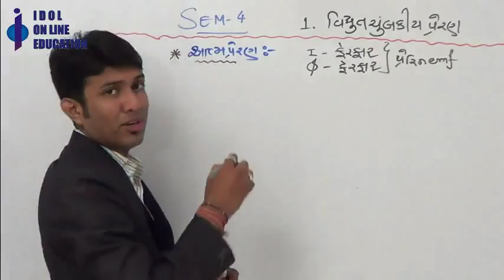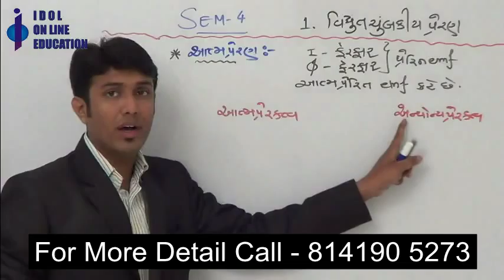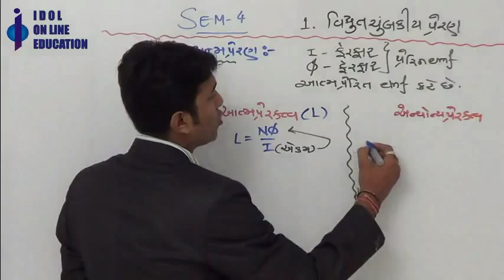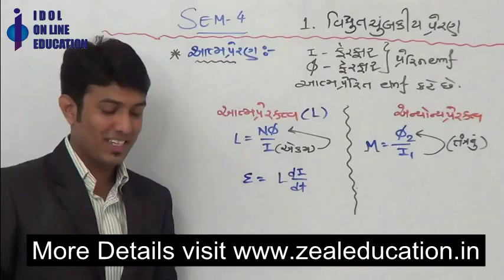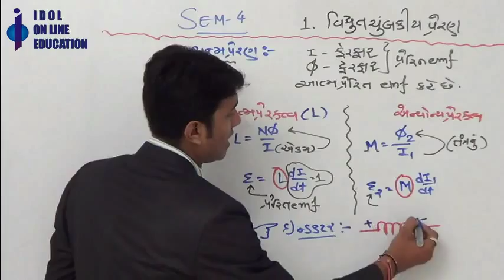Std 12 Science Sem 4 Physics video tutorials for Chapter 01 002 આત્મ પ્રેરણ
Std 12 Science Sem 4 Physics  Video Tutorial. This Video from Chapter No - 1 વિદ્યુતચુંબકીય  પ્રેરણ. Video topic is આત્મ પ્રેરણ